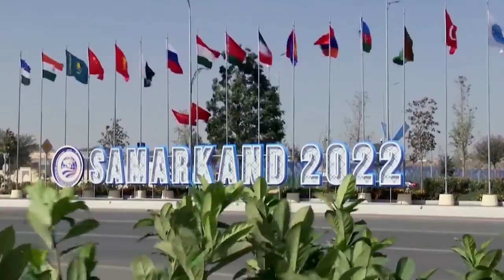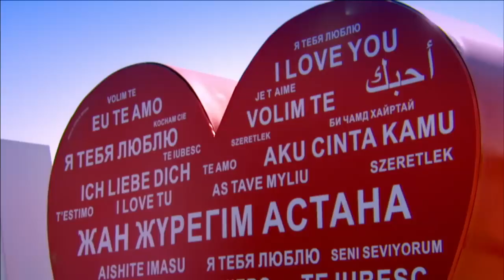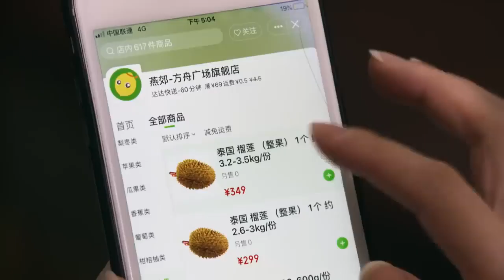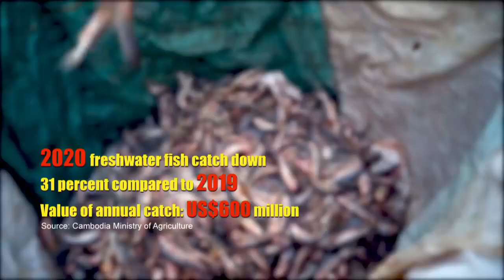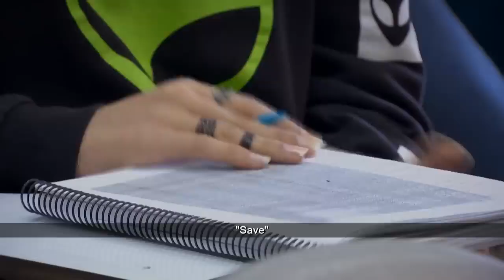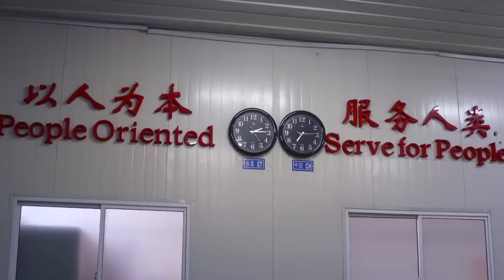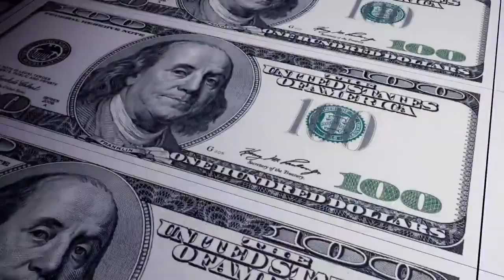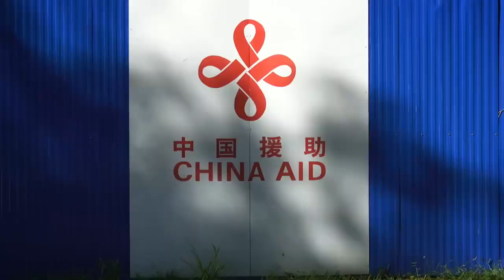China's Belt/Road Initiative-10Years Of Evolution & Beyond,This Will Debunked Lies Due To Jealousy!